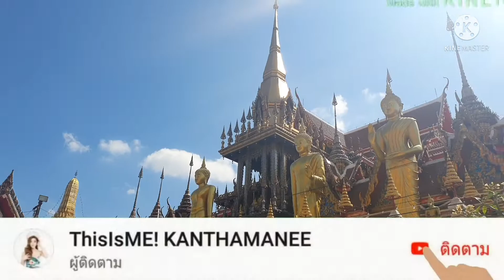วัดลาดพร้าว | A day with me EP.21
วัดกลางใจเมือง ย่านลาดพร้าววังหิน เหมาะแก่การไปทำบุญ เพราะทางวัด มีของสำหรับ ให้เราทำบุญ เตรียมพร้อมไว้อย่างดี เราแค่เตรียมปัจจัยเข้าไปก็พอค่ะ ส่วนบริเวณวัด กว้างขวางมีที่จอดรถพอสมควร และบรรยากาศดูมีมนต์ขลังมากค่ะ